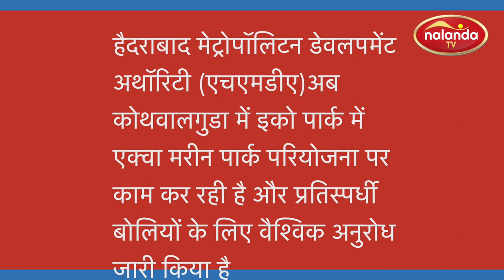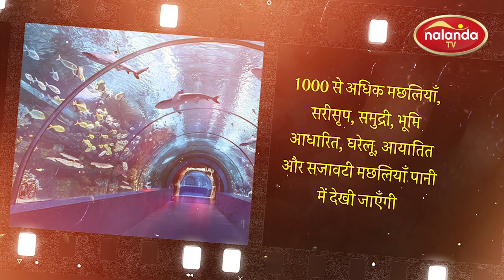INDIA'S FIRST & LARGEST AQUARIUM TO BE BUILT IN HYDERABAD ECO PARK |KOTHWALGUDA | AQUA MARINE PARK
हैदराबाद में बनेगा देश का सबसे बड़ा टनल एक्वेरियम, इस टनल को बनने में लगेंगे ₹350 करोड़

देश का सबसे बड़ा टनल एक्वेरियम हैदराबाद में बनाया जाएगा,₹300 करोड़ की लागत से 2,50,000 वर्ग फीट में निर्मित, यह टनल एक्वेरियम कोठवलगुडा इको पार्क में बनेगा,100 मीटर की घुमावदार सुरंग भी बनेगी। कम से कम एक सौ मीटर लंबी, घुमावदार सुरंग में 3.5 मीटर चौड़ा वॉकवे और 360 डिग्री का मनोरम दृश्य होगा।हैदराबाद मेट्रोपॉलिटन डेवलपमेंट अथॉरिटी (एचएमडीए) अब कोथवालगुडा में इको पार्क में एक्वा मरीन पार्क परियोजना पर काम कर रही है और प्रतिस्पर्धी बोलियों के लिए वैश्विक अनुरोध जारी किया है। मेट्रोपॉलिटन अथॉरिटी ने डिज़ाइन, बिल्ड, फ़ाइनेंस, ऑपरेट और ट्रांसफ़र (DBFOT) मॉडल के तहत इनोवेटिव प्रोजेक्ट में भाग लेने के इच्छुक डेवलपर्स से प्रस्तावों के लिए अनुरोध जारी किया है।

पर्यटकों को यहां विभिन्न प्रजाति की मछलियों को देखने का मौका मिलेगा। टनल एक्वेरियम के अंदर आने वाले लोगो के लिए रेस्ट्रा , 7डी थिएटर, कोई फीडिंग, बच्चों के लिए इंटरैक्टिव कियोस्क, टच टैंक और वर्चुअल एक्वेरियम भी हैंवही उसके आस -पास कॉटेज बनाए जायेंगे ताकि लोग यहाँ पर आकर एक दो दिन बिता सके। इस 7डी थिएटर में 25 लोगों के बैठने की क्षमता है और यह आपको समुद्र के नीचे होने वाली घटनाओं की झलक देखने को मिलेगी।

सबसे अच्छी बात यह है कि एक्वा मरीन पार्क में 2500 लोग बैठ सकते हैं।टनल टैंक में पानी की मात्रा 30 लाख लीटर होगी। बच्चों और वयस्कों के पास मीठे पानी, समुद्री और खारे पानी की प्रजातियों की 300 प्रजातियों को देखने का एक शानदार समय होगा। साथ ही, 1000 से अधिक मछलियाँ, सरीसृप, समुद्री, भूमि आधारित, घरेलू, आयातित और सजावटी मछलियाँ पानी में देखी जाएँगी।